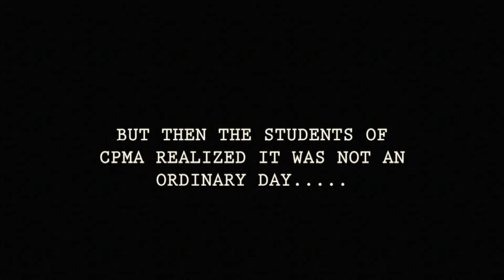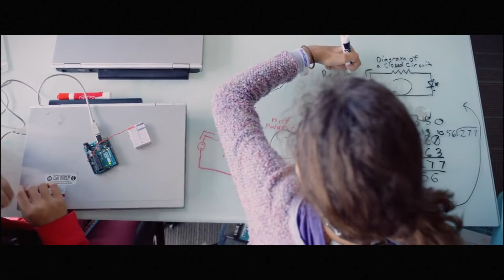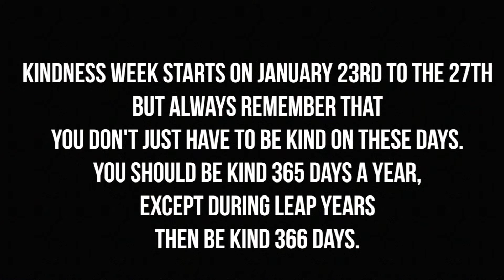CPMA Broadcast #8 (January 19th, 2017)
We're on social media now!
NEXT BROADCAST: February 2nd, 2017